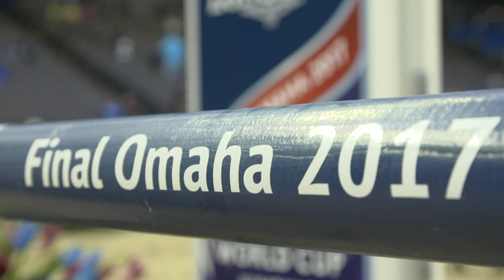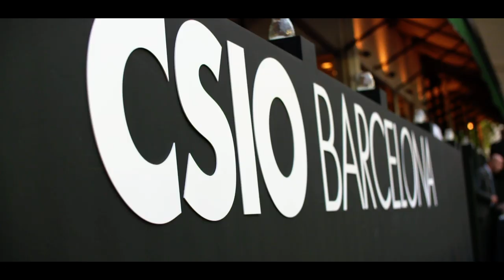McLain Ward & HH Azur's special Championship Partnership | Partnership Journeys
McLain Ward and HH Azur form a Jumping partnership that is designed for major Championships. We take a look back to their 2017 season. They won the Longines FEI Jumping World Cup™ Final in Omaha, Nebraska (USA) and came second in the Longines FEI Jumping Nations Cup™ Final without hitting a single fence at either final. Two Finals, seven rounds, zero polls hit - a season to remember for a truly special Championship partnership.